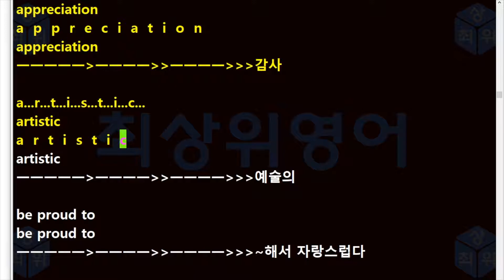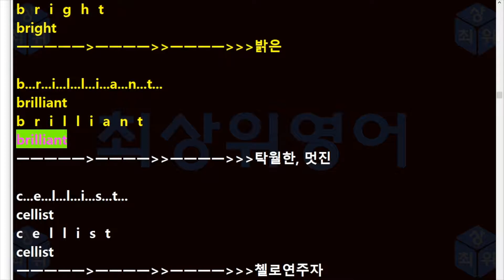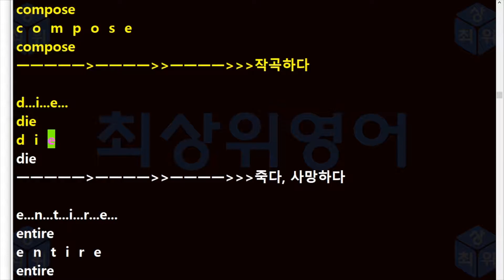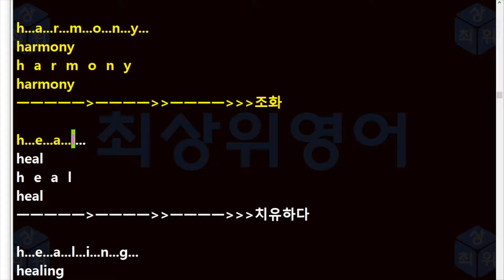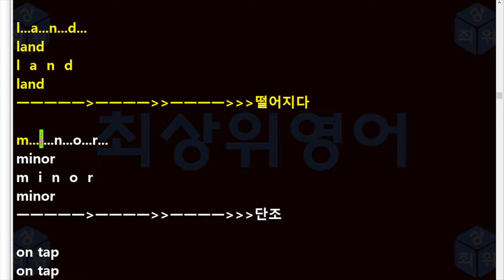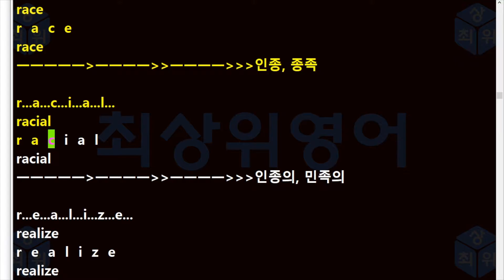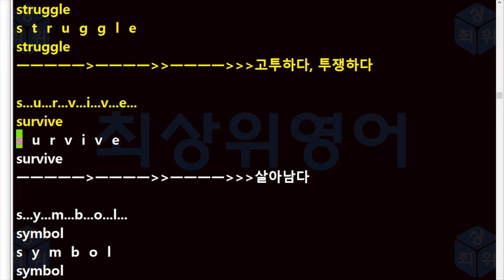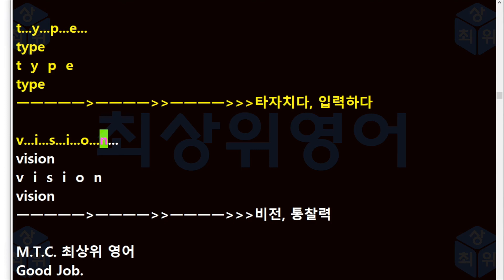고등영어 지학 민찬규 3과 본문단어